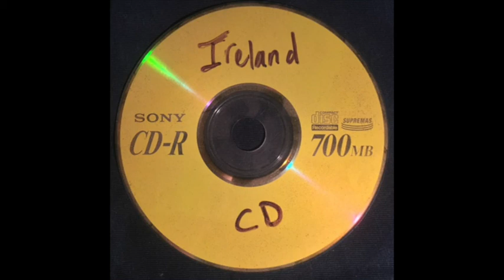Singing Cowboy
Love - Ireland CD - Track 01